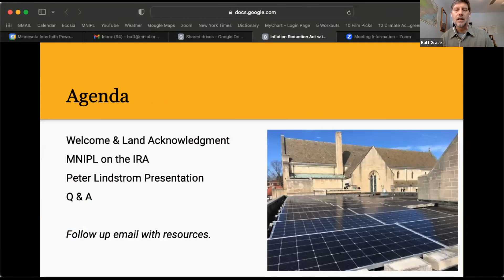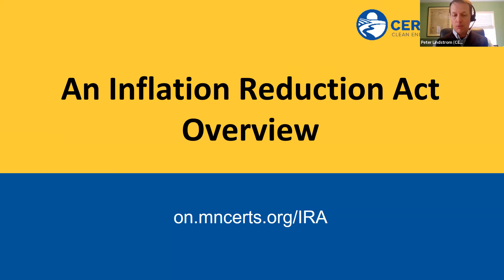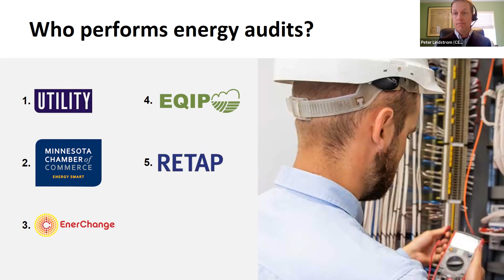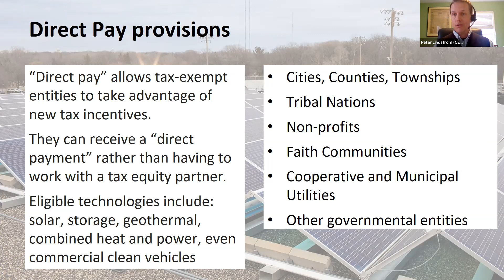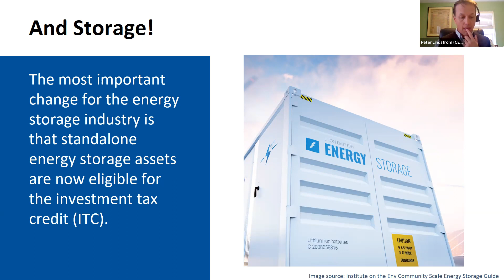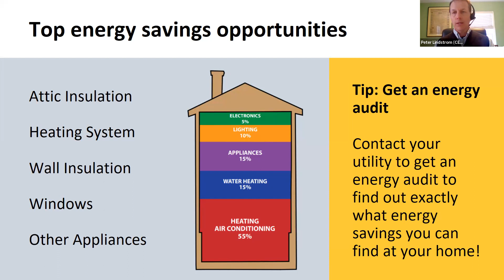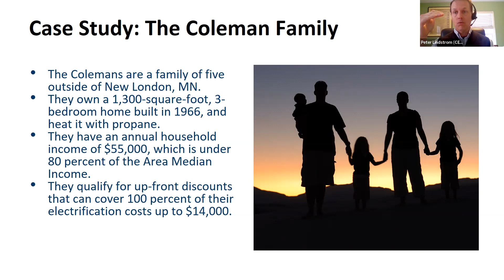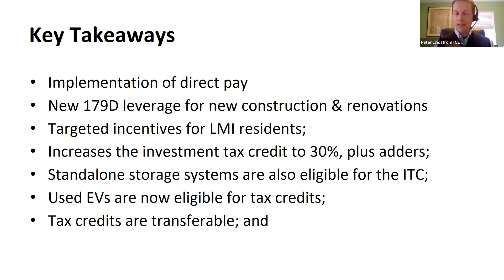Inflation Reduction Act Climate Response Opportunities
MNIPL is excited to partner with Clean Energy Resource Teams (CERTs) to offer this update on how the Inflation Reduction Act (IRA) can help congregations.

The IRA represents the largest investment into addressing climate change in United States history. A key part of the law is creating opportunities for nonprofits, including congregations, to monetize clean energy credits through cash refunds.

Yet there is much about the law and how it can benefit faith communities that requires careful attention and navigation. Moreover, there can be an alphabet soup of technical and financial jargon that one must confront when it comes to understanding PPAs, RECs, ITCs, Direct Pay, and more.

For this webinar, we sort through what faith communities need to know about the IRA, review other financing tools, and explore successful examples and practices.